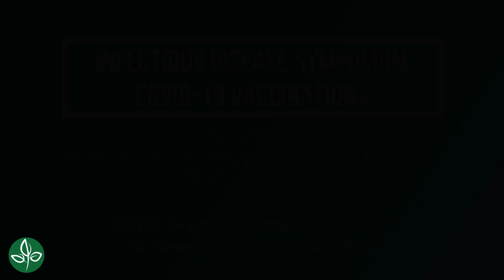Q29 Flu Shot and COVID Booster Shot | Infectious Disease COVID-19 Symposium – August 17, 2021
Q29 Flu Shot and COVID Booster Shot
If I take a flu shot in September, how long do I have to wait before taking a COVID-19 booster shot?

Infectious Disease COVID-19 Symposium – August 17, 2021
San Antonio Regional Hospital, Upland, California
Presented by Sohan Bassi, MD; John Mourani, MD; and Franklin Johnson, DO
Moderated by Sara Khan, MD